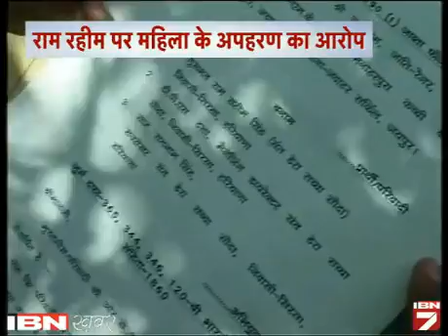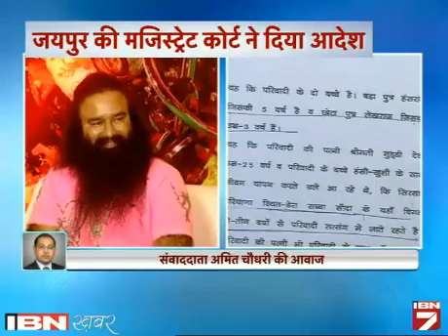Mahila KI gumshudgi Par Fase Ram Rahim, Case Darj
डेरा सच्चा सौदा प्रमुख गुरमीत राम रहीम एक और विवाद में फंस गए हैं। जयपुर की मुख्य महानगर मजिस्ट्रेट की अदालत ने राम रहीम के खिलाफ शहर के जवाहर नगर थाना पुलिस को एक महिला के अपहरण का केस दर्ज करने के आदेश दिए हैं।